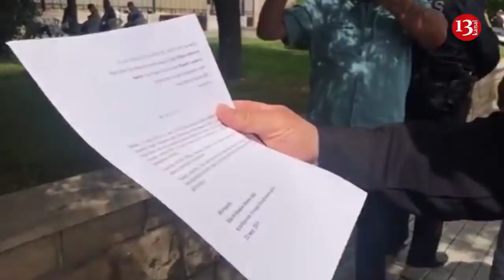"Mitinqə yenə "Yox" deyildi, 19 nəfər saxlanıldı, Səfirlik Fuad Abbasovla görüşdü 23.05.2019